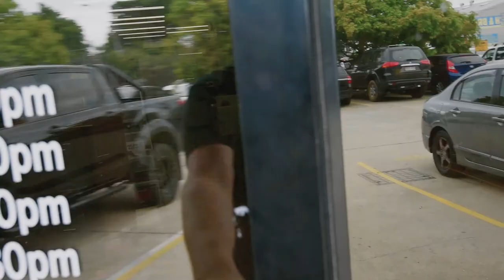Victor Bray 1957 Chevy Australian Door Slammer 6 Time Championship Winner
1:18 Scale. Diecast Model of Victor Bray’s ” 1957 CHEVY”. Victor is a legend of the sport and his beloved 57 Chev is well known.
Detailed with full livery from 2017, 2018 and 2019 championship seasons, with Gulf Western sponsorship. Limited edition model with certificate.